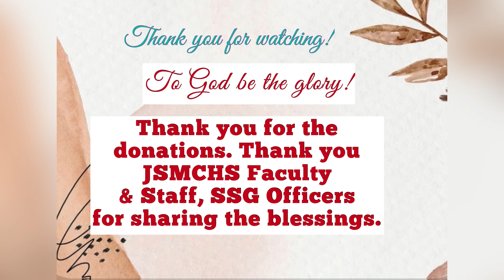Love Drive sa C. Callao ES || JSMCHS- SSG || Missus Treasure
Thank you to the parents of the SSG Officers for the all-out support to our learners!